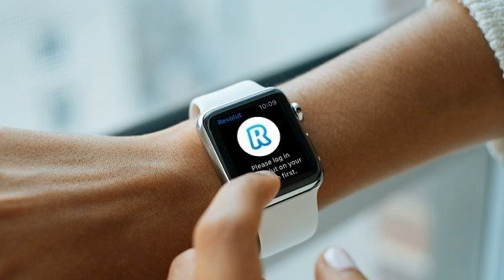John Daly: The ABCs of paying your bill by phone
Reported today on Irish Examiner

After a dinner in London the other week, with younger acquaintances, I unexpectedly experienced the fresh wind of progress.When the bill arrived, the total was calculated per head, plus tip. The entire table offered their smartphones as payment. I was the only one extending cash.

Enquiring what banks they all used, my ears prickled to hear a list of names unknown to me, including Revolut, Monzo, Fidor, Alipay, Nubank, Chime, and WeChat.These are neobanks, financial institutions that have no physical branches; their customers access them via mobile apps and personal computer platforms.Also known as challenger banks, these flexible upstarts are aiming to break the monopoly of the established titans, whose acronym names adorn every major thoroughfare in the land.Emerging from the burgeoning financial technology sector, where finance and technology have fused to deliver consumer services in banking, insurance and investing, the neobank is fast-gathering popular traction amongst a younger, tech-savvy demographic.Advances in IT connectivity and the widespread growth of smartphones allow clients to open accounts via the internet, without the need to ever physically visit a bank.

Linking your account to the phone effectively transforms the mobile into a digital wallet, enabling transactions and payments without the need for card or cash."Fingertip connectivity gives cheaper and faster banking experiences," said one of my dining companions. "Traditional banks are changing to try to keep up, but they're not doing it fast enough."Neobanks offer the advantages of speed, choice, convenience, and remote access from anywhere with a wifi signal.Without the need for the physical infrastructure of a branch network, they can offer c